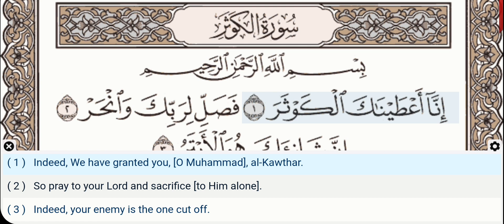108 - Surah Al Kawthar - Saad Al Ghamdi - Quran Recitation, Arabic Text, English Translation